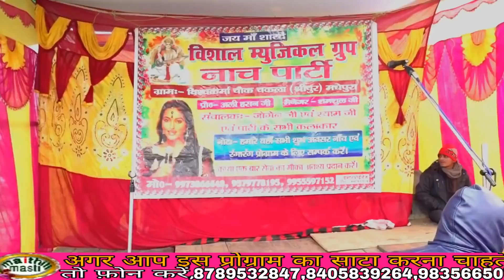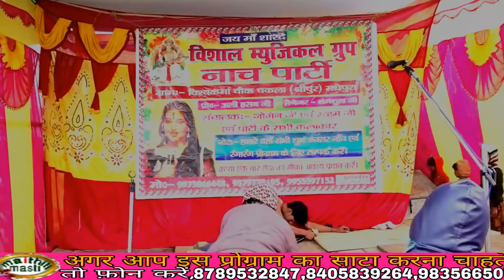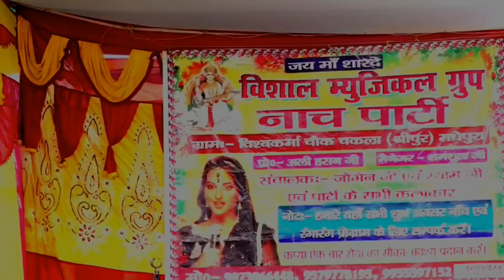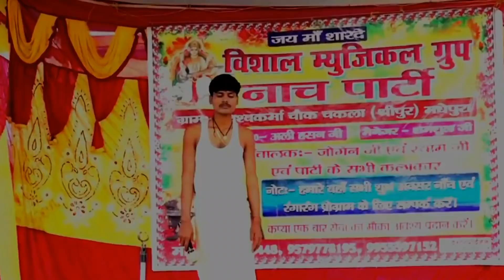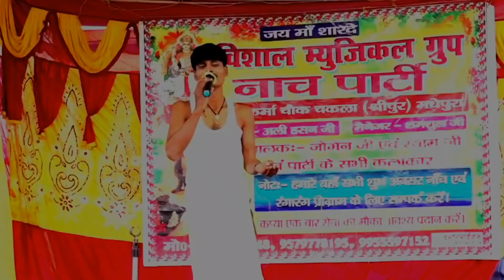natch अपने भाभी जी के लिए देवर ने कितना रोया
👉 अगर मैथिली अंगिका भाषा को आगे बढ़ाना है तो हम सभी को इसके लिए आएगा होना होगा और हमारे गाने नाच प्रोग्राम इत्यादि बनाने वाले कलाकारों को हौसला को बढ़ाना होगा तो ही हमारा अंगिका मैथिली भाषा आगे तक जा सकता है तो इसको बनाने के लिए हमारे तमाम कलाकार के हौसला को आप तमाम दर्शक भाई सपोर्ट करें और अपना प्यार आशीर्वाद दिखाएं धन्यवाद🙏🙏🙏🙏🙏🙏🙏🙏🙏🙏
अगर हमारे बिहार यूपी नेपाल की कोई भी व्यक्ति किसी भी तरह का अंगिका मैथिली नाच प्रोग्राम कराना चाहते हैं तो आप हमारे नीचे दिए गए नंबर पर संपर्क  करें जिनमें बिहार के चुनिंदा कलाकार से प्रोग्राम कराया जाएगा और कम से कम रुपया में बेहतर से बेहतर प्रोग्राम दिया जाएगा तो अगर आप इच्छुक हैं तो हमारे  नंबर पर संपर्क जरूर करें
1.Shankar Sushila
2.sati jhula
3.Dhruv vanvash
4.raja dholan
5.sati nag champa
6.sada shanragara
7. Sundarban Ka Sundar Phool
8. Nykaa Banjara
9. Jahrili Nagin
 इंतजार रहेगा आपके सपोर्ट  का